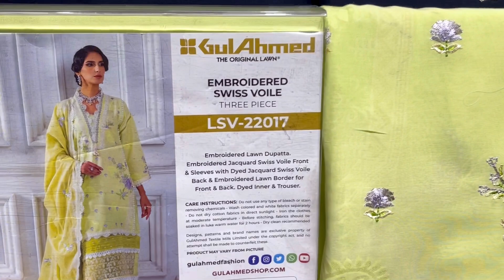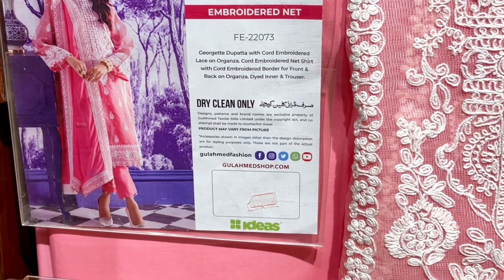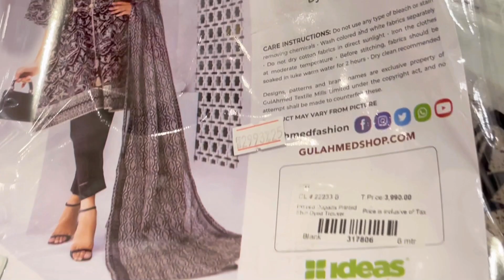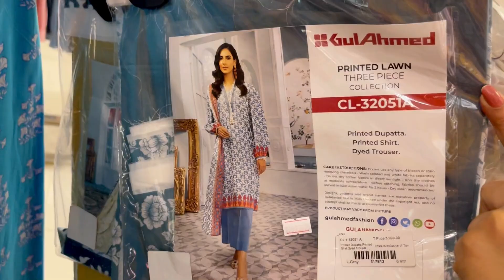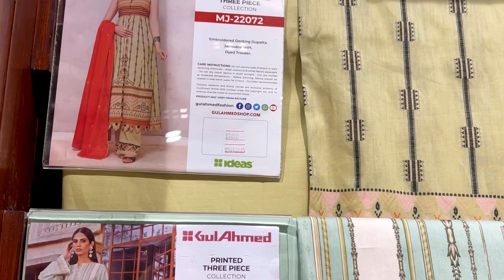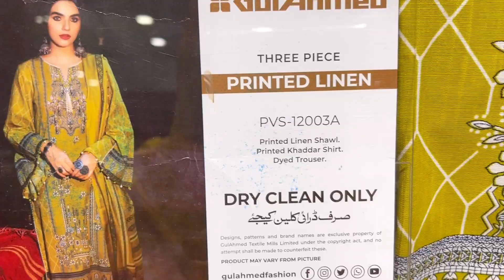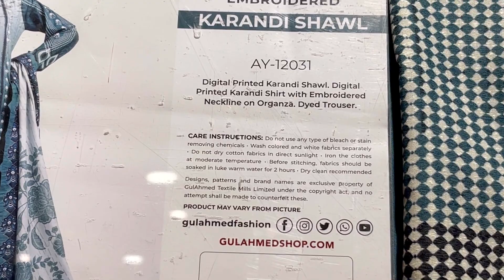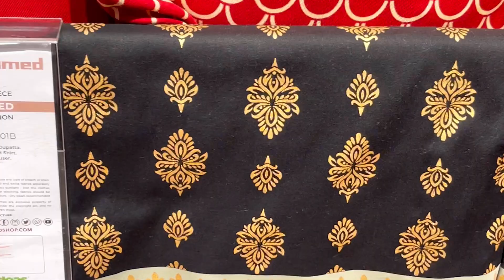GULAHMED 11.11 BIG WINTER SALE